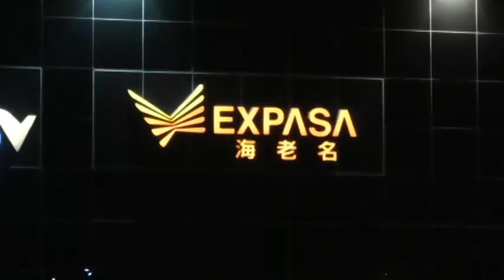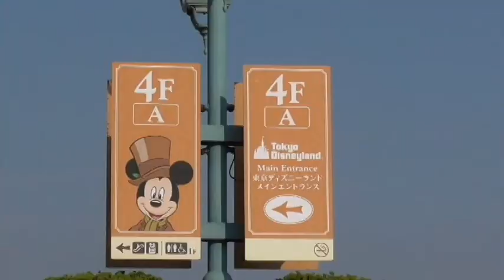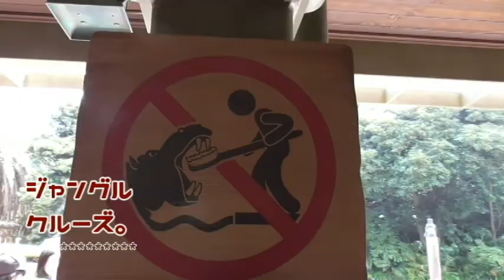いきなり！ＴＤＲへ行こう！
いきなりTDRに行ってきた！東京ディズニーランド・イースター2017